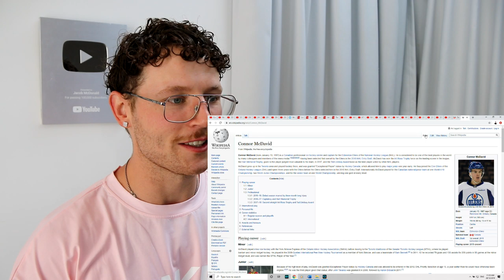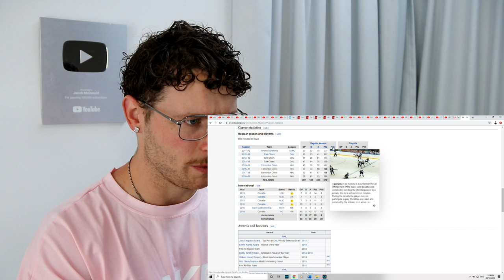Rugby Player Reacts to CONNOR MCDAVID NHL Career Highlights!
In this video I take another look at CONNOR MCDAVID of the EDMONTON OILERS in the NHL Ice Hockey League. This video covers his best plays throughout his professional NHL career up to the end of 2017. Since then he's gone on to have stellar seasons and the guy is still only in his early twenties! Crazy.

I come to you as an ex-rugby player and I am doing all I can to spread the game of rugby as world wide as possible through my YouTube channel. 2 years ago I dove deep into the world of American Football and other American sports and I'm still absolutely loving it.

What I've decided to do along the way is document my reactions to these sports through a series of YouTube videos titled "Rugby Player Reacts".